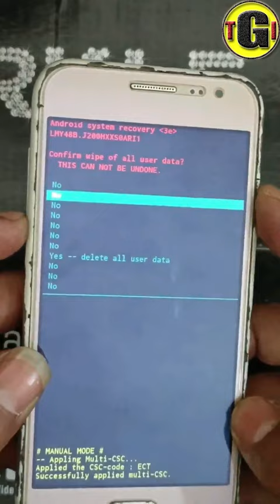Samsung J2 Pattern lock